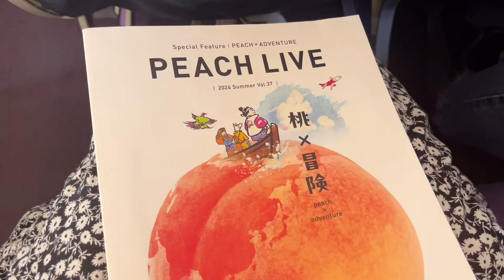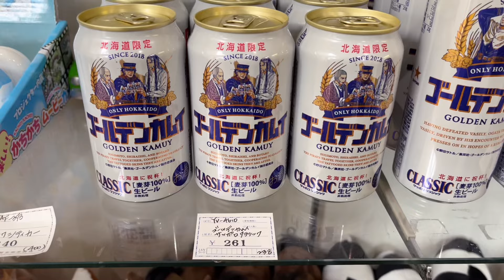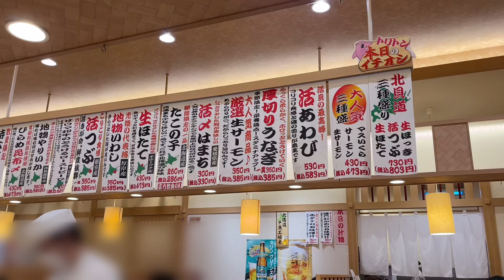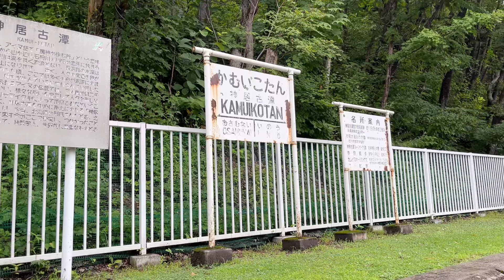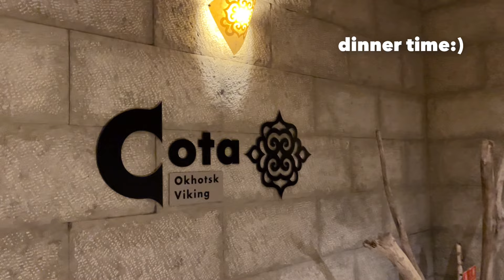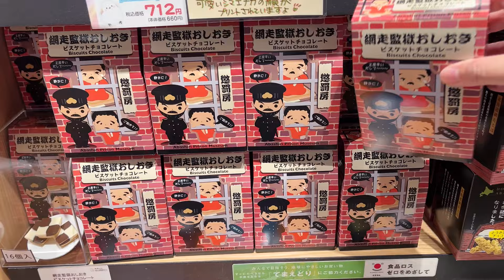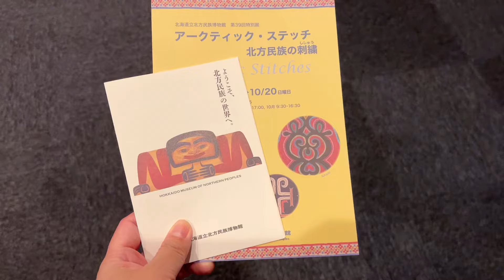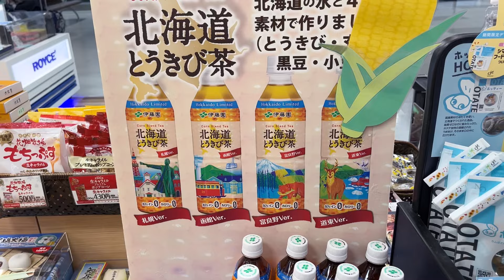SUB)ゴールデンカムイの聖地を巡る2泊3日の北海道女子旅🐻札幌→旭川→網走を巡る弾丸コース🐿️北海道 開拓の村｜サッポロビール博物館｜神居古潭｜北鎮記念館｜網走監獄｜北方民族博物館🦭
7月に2泊3日で北海道(札幌・旭川・網走)に
ゴールデンカムイの聖地巡りに行ってきました🐻💙

開拓の村や北鎮記念館、網走監獄など
行きたい場所をぎゅっと詰め込んで回れて大満足でした🙌

網走の「北天の丘 あばしり湖 鶴雅リゾート」さんは
また行きたくなるくらいお気に入りになったので、
聖地巡りの興味がない方にもおすすめです😊

◽️index
00:00 opening
00:30 start!
00:52 新千歳空港到着🍨
01:54 野外博物館 北海道開拓の村
02:40 にしん蕎麦ランチ@北海道開拓の村
03:30 北海道開拓の村の聖地巡り
07:09 サッポロビール博物館
07:45 札幌グルメ🍣回転寿しトリトン
08:42 京王プレリアホテル札幌
09:49 モーニングビュッフェ@京王プレリアホテル札幌
10:46 神居古潭(カムイコタン)
11:57 北鎮記念館
12:46 旭川ランチ🍛奥芝商店
13:46 北天の丘 あばしり湖 鶴雅リゾート
15:11 ディナービュッフェ@北天の丘 あばしり湖 鶴雅リゾート
17:53 モーニングビュッフェ@北天の丘 あばしり湖 鶴雅リゾート
19:32 おみやげ探し@北天の丘 あばしり湖 鶴雅リゾート
20:46 博物館 網走監獄
21:29 網走ランチ🍛軽食喫茶ジィジ
22:02 網走スイーツ🍨Rimo HOKKAIDO 網走店
23:02 北海道立北方民族博物館🦌
24:14 道の駅 メルヘンの丘めまんべつ
24:55 女満別空港の過ごし方✈️

◽️紹介した場所
野外博物館 北海道開拓の村